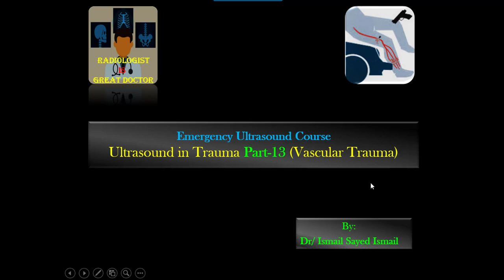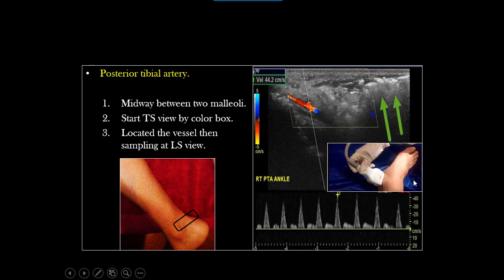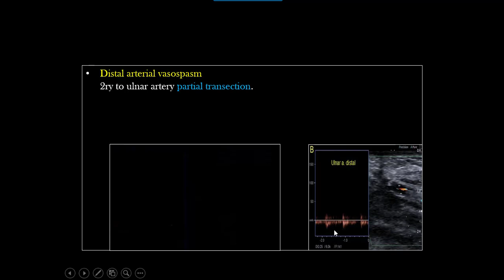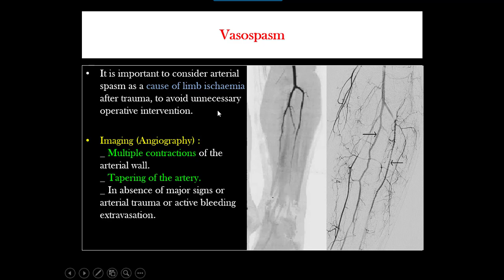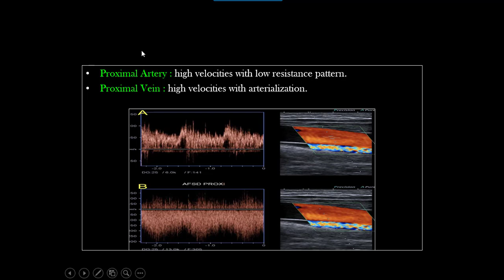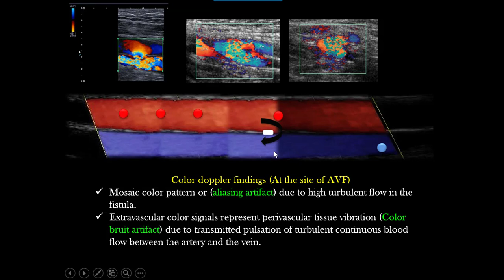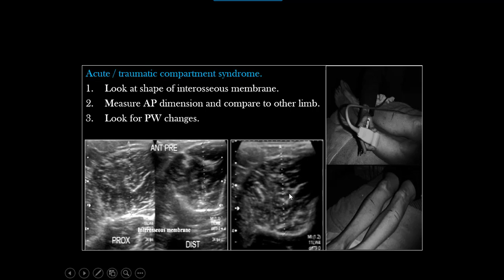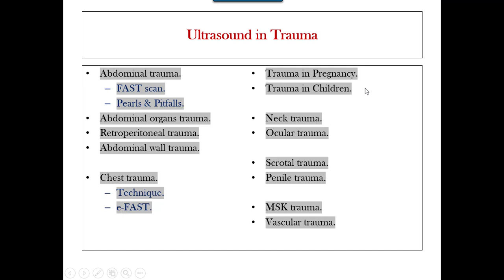Ultrasound in Trauma Part-13 (Vascular Trauma)